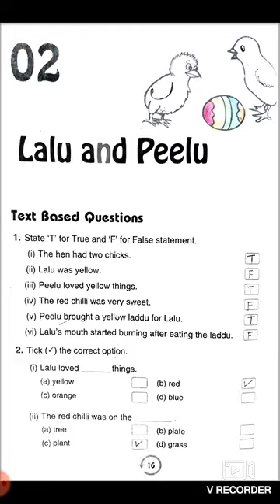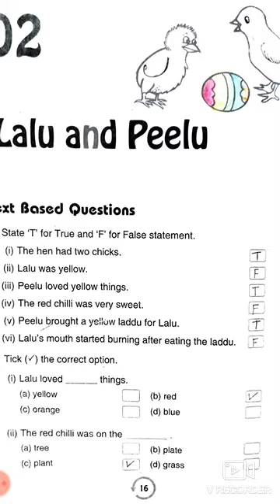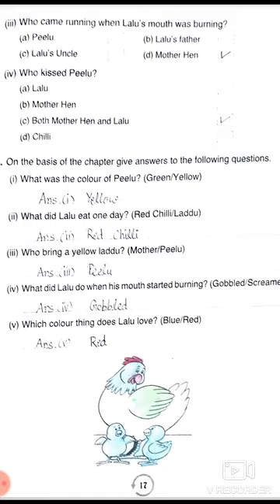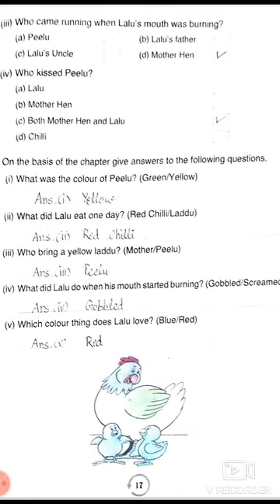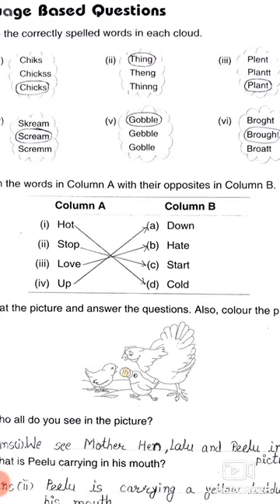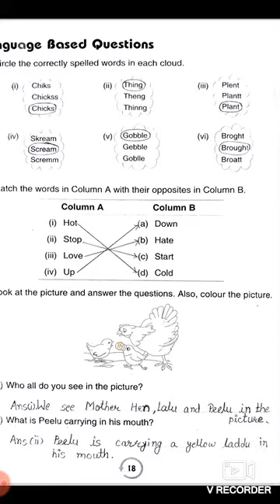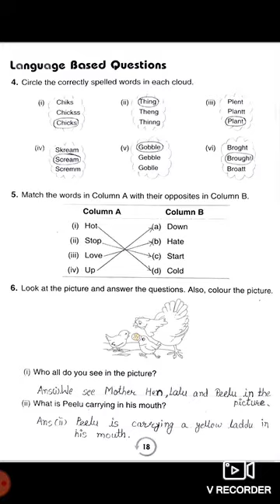NCERT English Marigold Workbook Unit-3 Chapter-2 Full Explanation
By Gyanjyoti Education